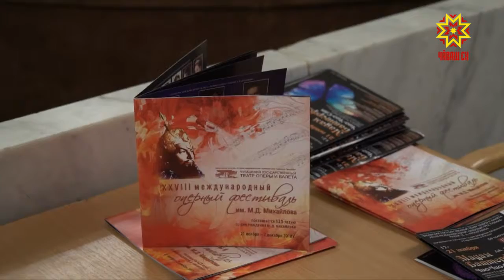«Баттерфляй мадам» куракансене пухрĕ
Шупашкарта иртекен Пĕтĕм тĕнчери опера фестивалĕ куракансене яланах Раççейри тата чикĕ леш енчи паллă юрăçсемпе савăнтарать. СССР халăх артисчĕ Максим Михайлов çуралнăранпа 125, Итали композиторĕ ПуччИни кун çути курнăранпа 160 çул çитнине халалланă уяв «Мадам Баттерфляй» оперăпа уçăлчĕ.